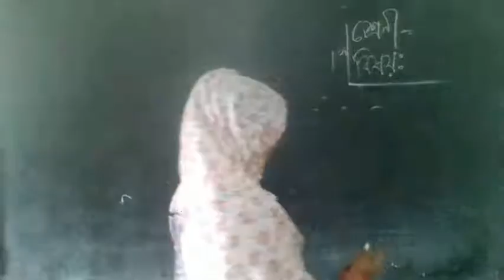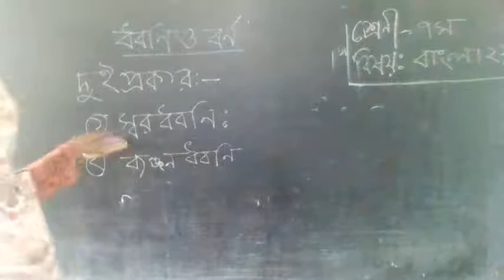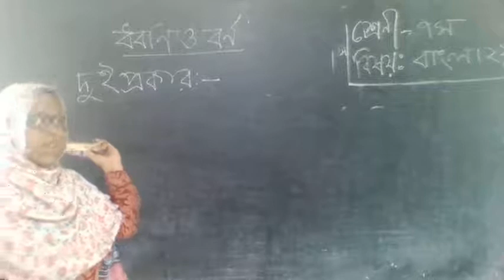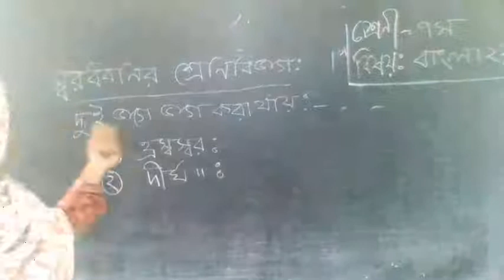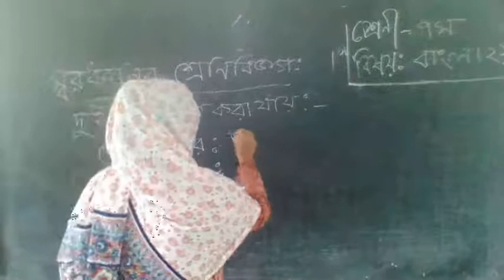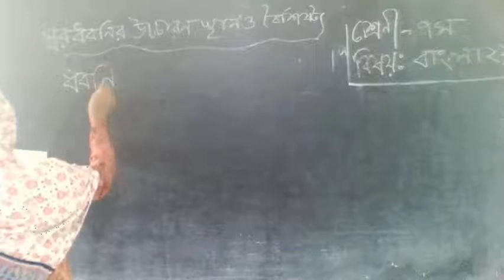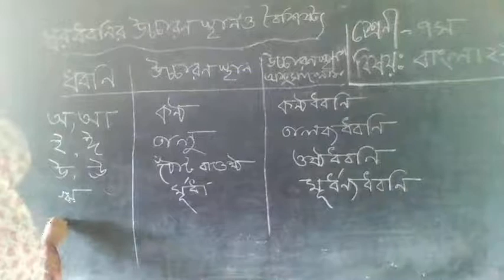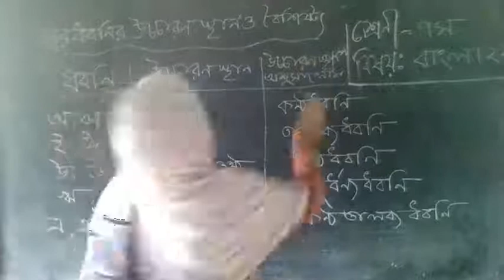Mogaltula Online School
Class - Seven
Subject- Bangla 2nd Paper
Shefaly Khatun